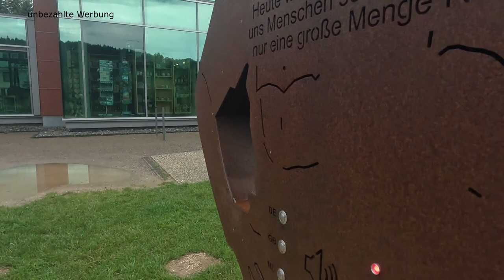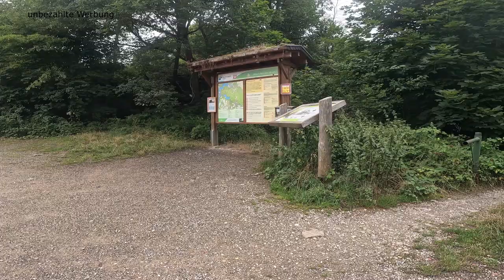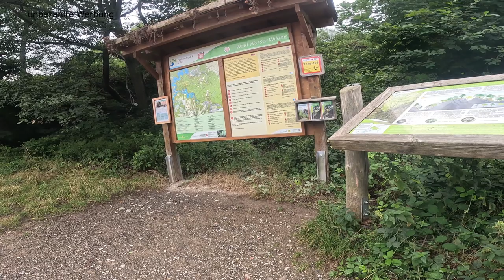Rurberg am Rursee im Nationalpark Eifel ♡ Feeling wie Bella Italia ♡ 1 x um den See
Unentschlossen auf Grund der Wettervorhersorge, sind wir dann doch mit dem Wohnmobil gefahren. Dieses Wochenende ging es an den Rursee, genau gesagt nach Rurberg auf den Wohnmobil Stellplatz Rurberg am Antoniushof. Hier, direkt im Natinalpark Eifel und am Rursee, ist die Natur zum Greifen nah und lädt ein zum Wandern und Radfahren. Der Radwegenetz ist gut ausgebaut und in Kombination mit der Rurseeschifffahrt kann man einmal um bzw. über den See fahren. In Rurberg treffen der Obersee und die Rurtalsperre Schwammemaul auf einander. Die Feste Vogelsang und auch das Eifelstädtchen Gmünd sind nicht weit und können problemlos mit dem Rad erreicht werden. Folgt uns in diesem Video, was es alles entlang des Rursees zu entdecken gibt. Den Stellplatz beschreiben wir in einem separaten Filmchen.

Links
Wohnmobilstellplatz Rurberg

Rurseezentrum, Seeufer
52152 Simmerath-Rurberg
Rursee-Schifffahrt KG
Schwammenauel 12
D-52396 Heimbach/Eifel

Musik
☛  "Musik im Hintergrund: Summertime von Eric Lund
Video Link:    • Limujii - Creamy (Vlog No Copyright M...